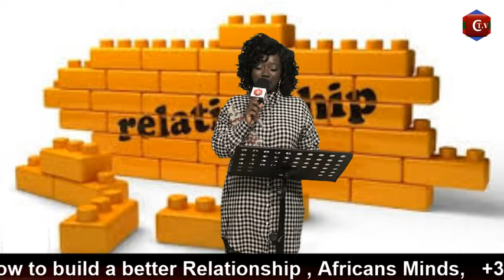How to build a better Relationship